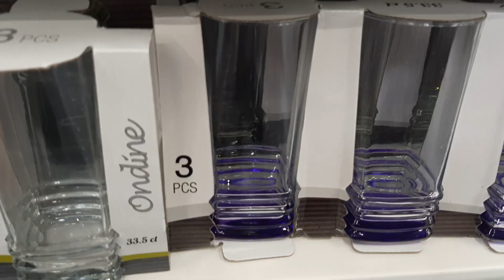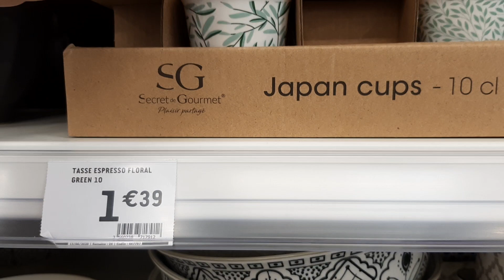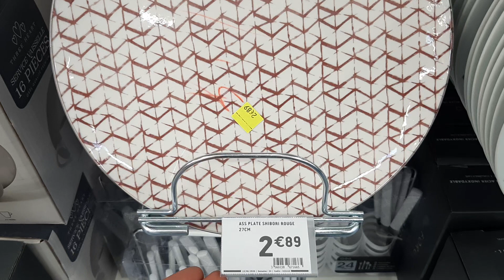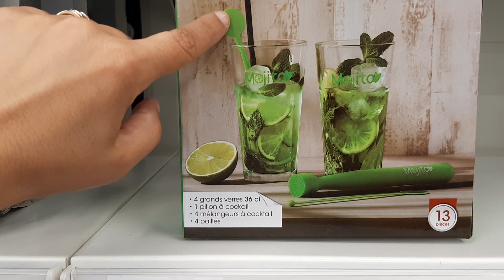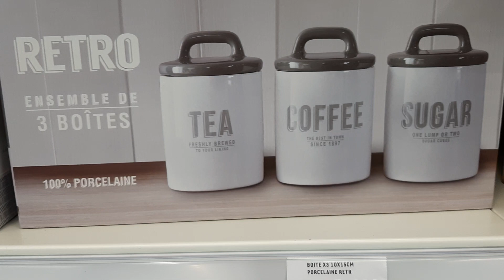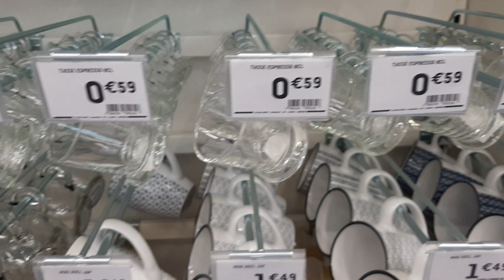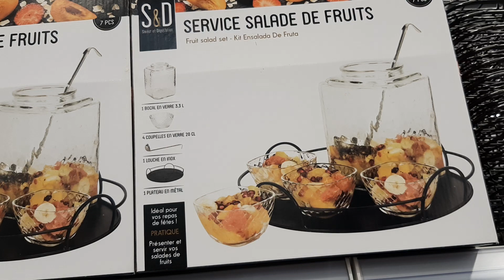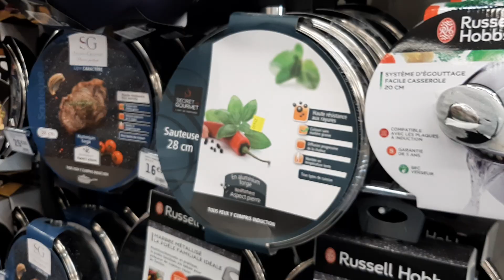BM (BABOU) ARRIVAGE VAISSELLES DIMANCHE 28 JUIN